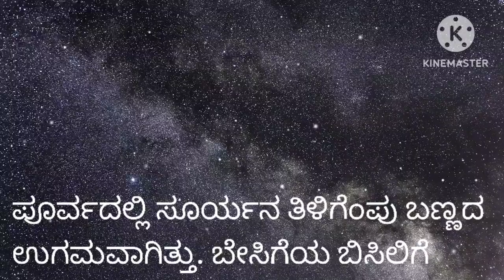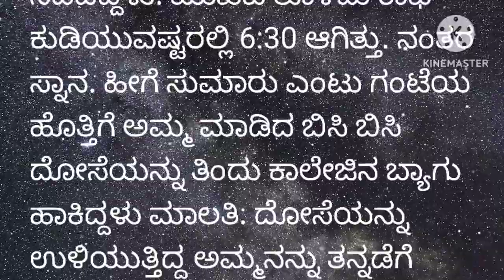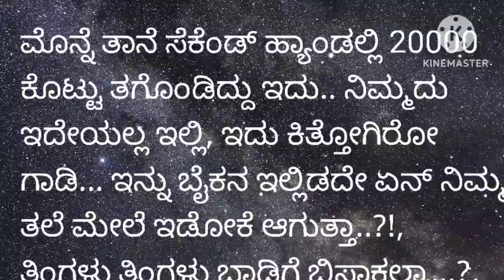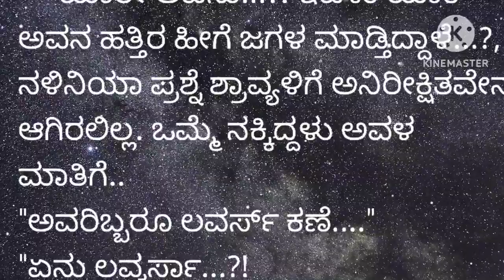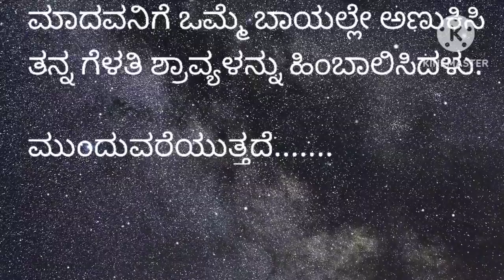"ಎರಡು ಸುಂದರ ❤️ ಹೃದಯಗಳ ನಡುವಿನ ನಿಷ್ಕಲ್ಮಶ ಪ್ರೀತಿಯ ಭಾವನೆಗಳ ಸಂಗಮ"